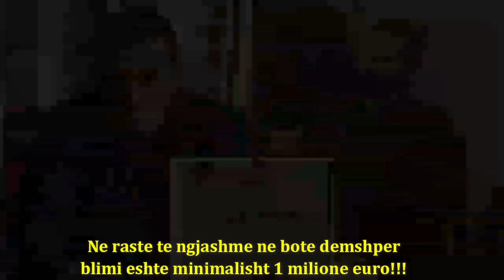Vdekja tragjike Arjan Salës, gazetarja e njohur del me thirrjen e fortë: Kompania duhet urgjentisht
Vdekja tragjike Arjan Salës, gazetarja e njohur del me thirrjen e fortë: Kompania duhet urgjentisht që...